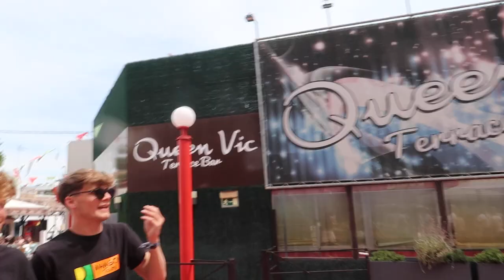1. Tag als Reiseleiter Vlog#8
Ich habe es wirklich getan. Ich habe mit Noah Einen Tag lang als Reiseleiter gearbeitet! Bühnenauftritte von Julian Benz und Schürze und über 100 Jugendliche die Beschäftigt werden sollten. Schaut euch das Drama einfach an:
Und denkt immer dran: Wer sich LikeeJerry reinzieht, hat im Leben gewonnen!